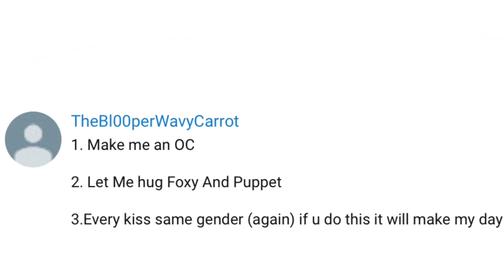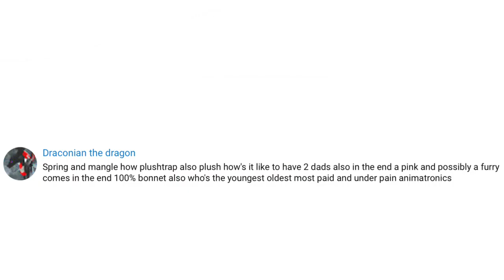Ask or Dare the FNaF Gacha Life Characters Part 29 (Lazy, Rushed, Not all A/Ds done)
So, I did this lazily because it’s the morning and I wanted to get this out before I had to go. Comment your Asks or Dares below!